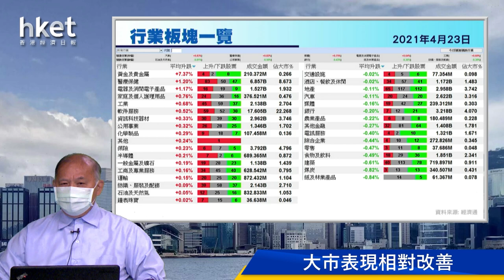今日推介聯通 | 青島啤酒、粵海投資、東方海外、中國燃氣、中芯國際最新部署（2021年4月23日）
【香港經濟日報】《香港經濟日報》專欄作者石鏡泉（石Sir）推介中國聯通（00762），另亦會分析青島啤酒股份（00168）、粵海投資（00270）、東方海外國際（00316）、中國燃氣（00384）及中芯國際（00981）最新部署，詳情待石Sir為你分析。……（更多內容：